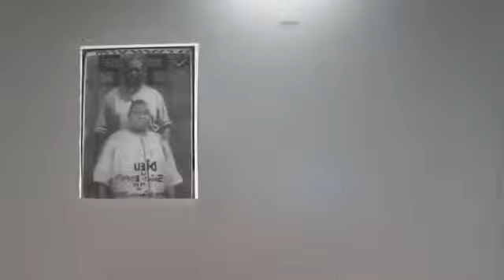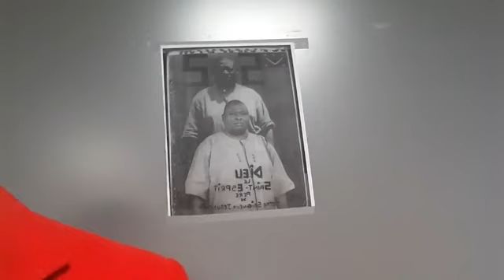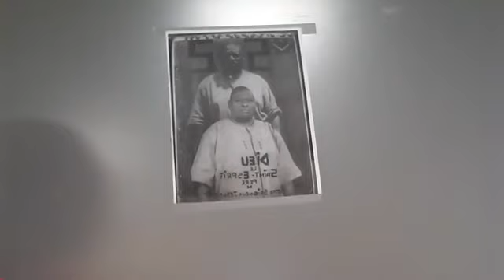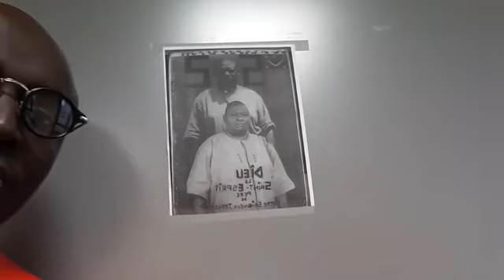KIMBANGUISME : M-E-D-I-A-KI du 22 NOVEMBRE 2018 LUMBU KIA 20 KIA NKENGE MU NGONDA YA KUMPUA 97